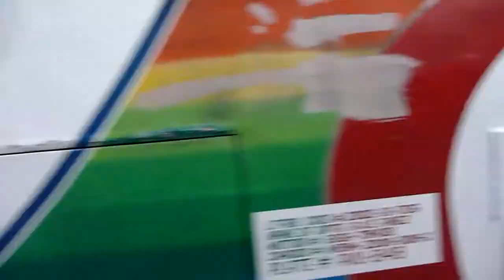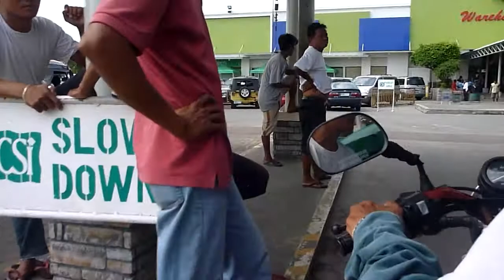PHP2011 .. นั่งไตรไป CSI Lucao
นั่งจากซอยตรงที่พักไปซื้อของในห้าง CSI สาขา Lucao ลูเกา .. Tri cycle from Amado St. to CSI Lucao.